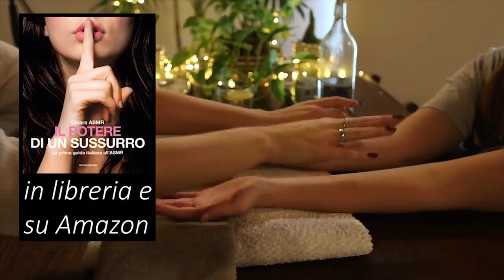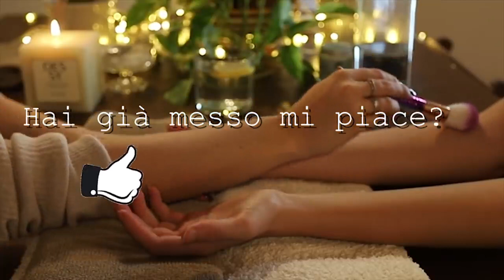GENTLE HANDS and ARMS MASSAGE 💎 Brushing, Scrub, Scratching ASMR Ita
Triggers you will find: whispering, skin sound, scurb sound, massage .

Autonomous sensory meridian response (ASMR) is an experience characterized by a static-like or tingling sensation on the skin that typically begins on the scalp and moves down the back of the neck and upper spine. It has been compared with auditory-tactile synesthesia. ASMR signifies the subjective experience of "low-grade euphoria" characterized by "a combination of positive feelings and a distinct static-like tingling sensation on the skin". It is most commonly triggered by specific auditory or visual stimuli, and less commonly by intentional attention control.

- Airplane cabin sound 3 hours ✈️ / White Noise